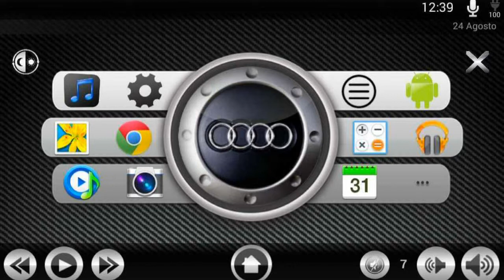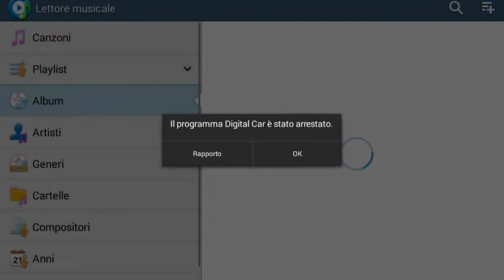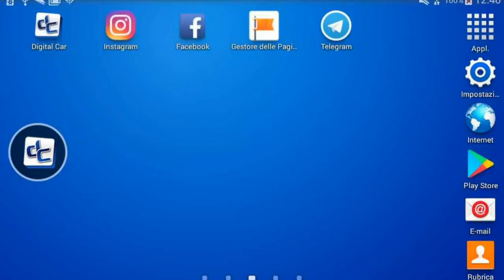Digital Car - Videorecensione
Hai un tablet nel cassetto ad invecchiare? l'impianto stereo della tua auto ha bisogno di un restiling? avevi già pensato di usare un dispositivo "intelligente" per il tuo intrattenimento?
Questa è l'applicazione che stavi cercando!

Digital Car è un'applicazione di CdRsKuLL Productions diponibile nel Play Store di Google per i membri del gruppo Digital Car for Android nel social Google+, questa interfaccia trasformerà il vostro tablet/smartphone in dispositivo per l'intrattenimento audio/video.

In Auto, ad esempio, occorrerà utilizzare il dispositivo come sorgente e quindi collegarlo all'impianto esistente via cavo (jack audio - ingresso Aux) ovvero via Bluetooth (se l'impianto esistente lo supporta)